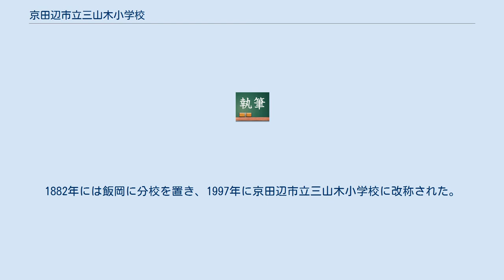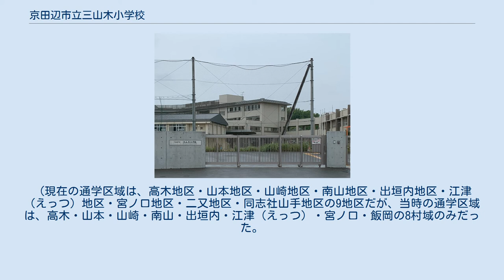京田辺市立三山木小学校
京田辺市立三山木小学校（きょうたなべしりつ みやまきしょうがっこう）は、京都府京田辺市宮津宮ノ下にある公立小学校である。
山本小学校として1873年に廃寺西蓮寺跡に開校。
現在（2020年7月時点）京田辺市に存在する小学校の中で、京田辺市立田辺小学校、京田辺市立大住小学校と並んで最も古い小学校である。
 京田辺市南部に位置し、1873年（明治6年）からの歴史を有する。
大正6年に作詞された「三山木健児」の精神が今も大切に子ども達の心に受け継がれている。
 1934年と1961年の二度の室戸台風の影響で校舎が大きく損壊した歴史を持つ。
 1973年、これまでは木造校舎であったが、新たに鉄筋校舎が竣工された。
 2013年、創立140周年を迎えた。
 また、本校は近年の児童増加の対応として以前から校舎の拡張工事が計画されていた。
具体的には拡張用地に新校舎棟・給食室棟を増築し、老朽化した校舎の大規模改修工事である。
その工事が2017年8月に終了し、現在は校舎の大部分が新しくなっている。
 1873年に山本小学校として開校した。
1882年には飯岡に分校を置き、1997年に京田辺市立三山木小学校に改称された。
 (現在の通学区域は、高木地区・山本地区・山崎地区・南山地区・出垣内地区・江津（えっつ）地区・宮ノ口地区・二又地区・同志社山手地区の9地区だが、当時の通学区域は、高木・山本・山崎・南山・出垣内・江津（えっつ）・宮ノ口・飯岡の8村域のみだった。
 京田辺市立田辺中学校 ^ “三山木小学校　学校紹介” (日本語). 2020年7月14日閲覧。